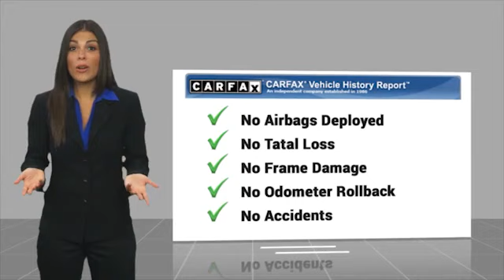2023 Toyota 4Runner Metairie LA 12424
2023 Toyota 4Runner SR5

Lakeside Toyota
3701 North Causeway